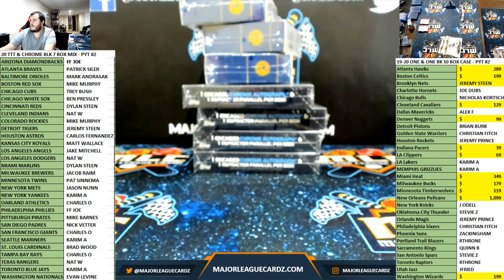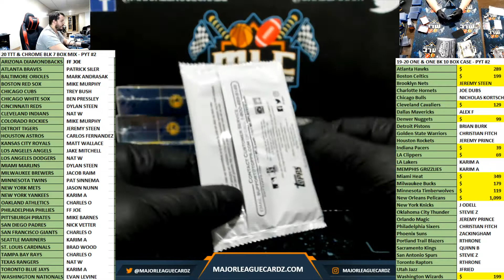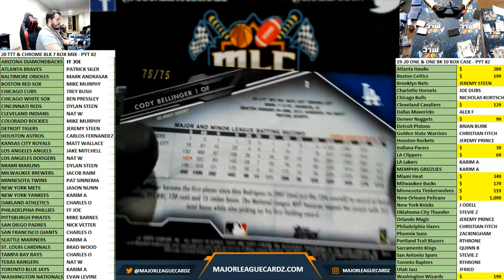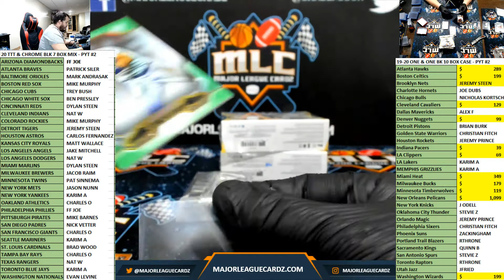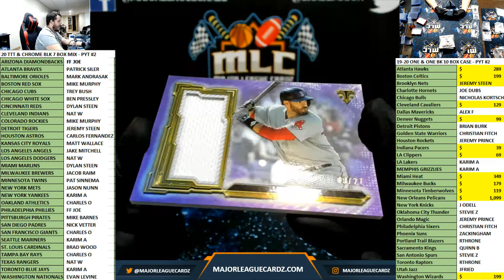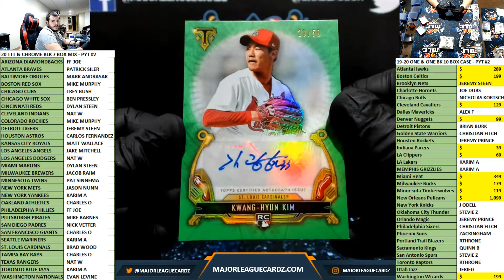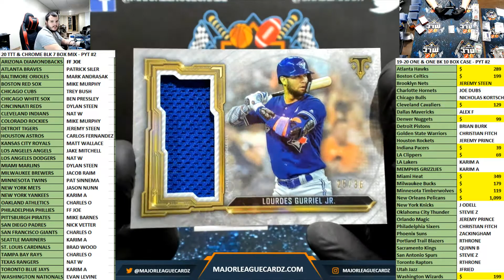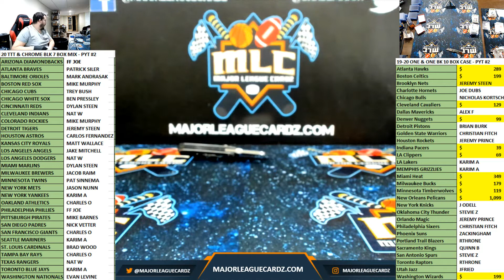20 TTT & CHROME BLK 7 BOX MIX - PYT #2